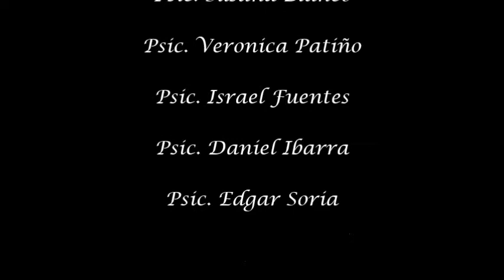Análisis de la Película Francesa MARGUERITE - Sobre Lo Real, Simbólico e Imaginario de LACAN